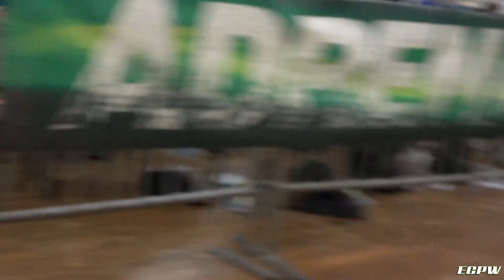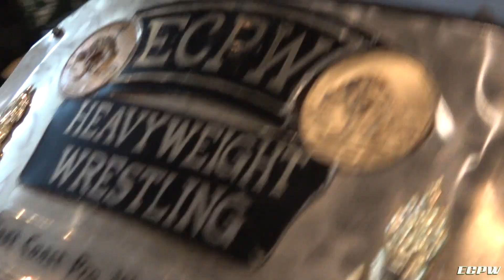ECPW Adrenaline TV Episode 1 (April 2023)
On This Episode of ECPW Adrenaline,